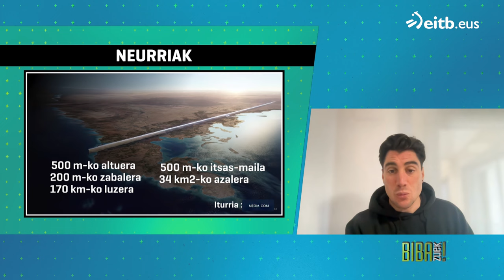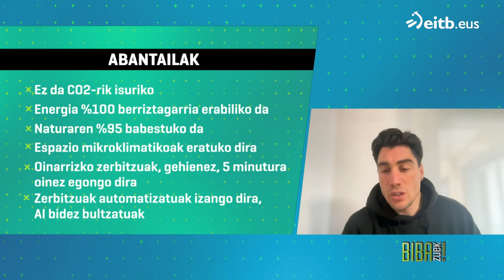Eneko Axpe: ''Kalerik eta autorik gabeko hiri bat sortzen hasi dira Saudi Arabian''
Eneko Axpe "The Line" izeneko hiriari buruz aritu da gaurko "Ekintza Berdeak" atalean. Saudi Arabian dagoen proiektu bat da hori, zibilizazioan "iraultza" izan daitekeena.